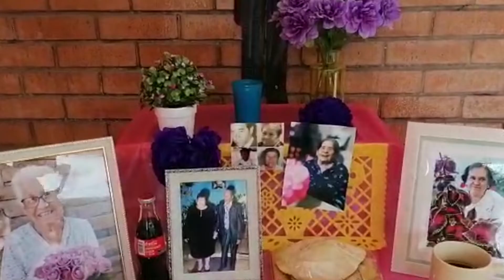Se inspiran en la película de coco para hacer altares